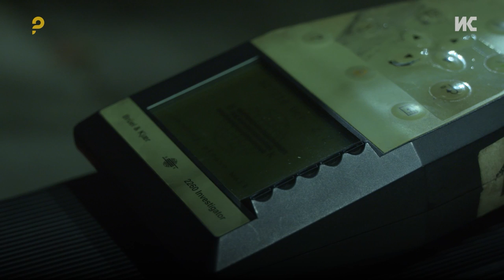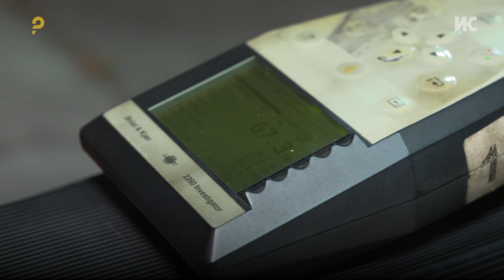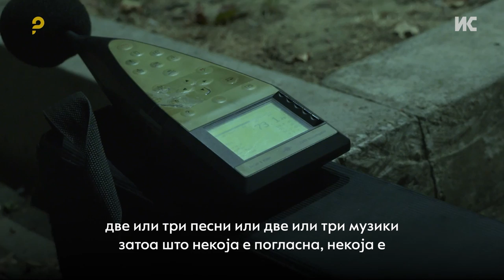Во инспекциска акција: Како се мери бучавата во кафулињата?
Општина Центар е една од општините со најмногу претставки од граѓаните за прекумерна бучава. Во една петочна вечер, екипата на „Само прашај“ беше во инспекциска обиколка за проверка на бучава заедно со надлежните локални инспектори.